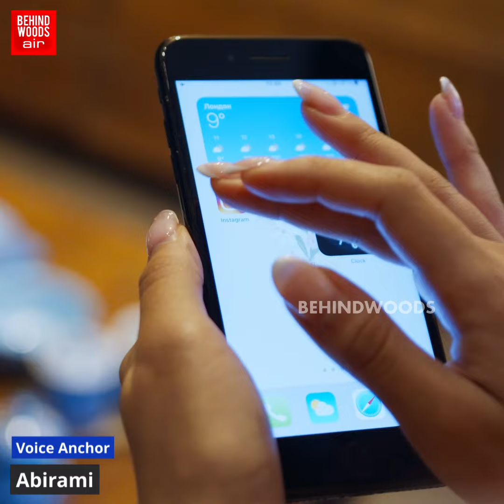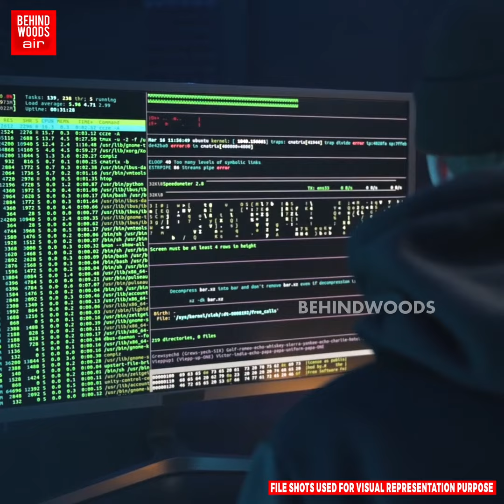திடீரென Active ஆன கொம்பன் ஜெகன் Insta! திருச்சியை பதற வைத்த வகையறா! Climax-ல் நடந்த பகீர் Twist